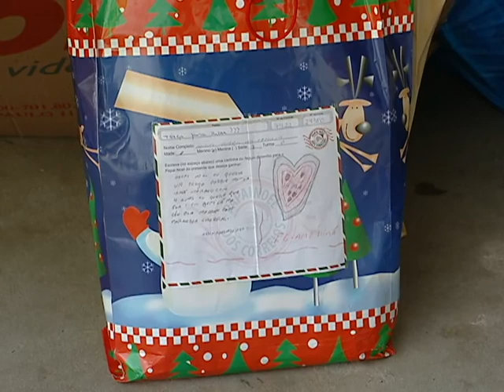Em Curitiba, 13 mil crianças recebem presentes de "padrinhos" que adotaram cartas